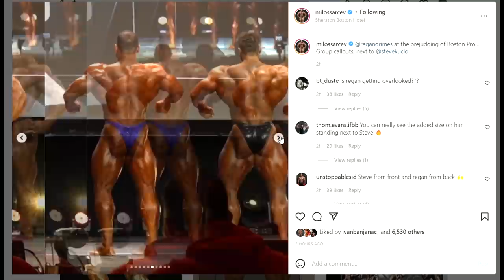Boston Pro Prejudging - First Call Out + Urs Is Winning! + Regan Is Huge!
Boston Pro 2022 Analysis. The first call out, the second call out, and classic physique.